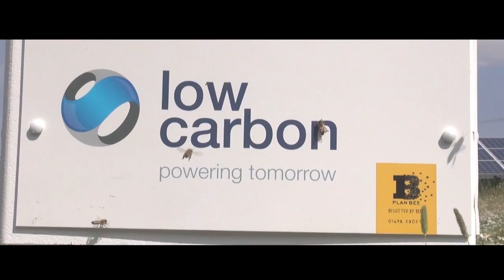What they said... (Low Carbon) - Plan Bee Ltd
Listen to what leading renewable energy investor, Low Carbon think about their partnership with Plan Bee Ltd.

for more information.